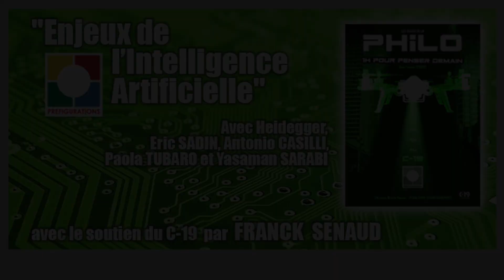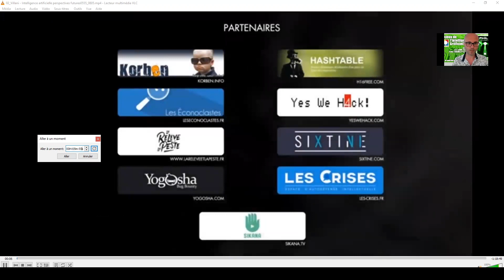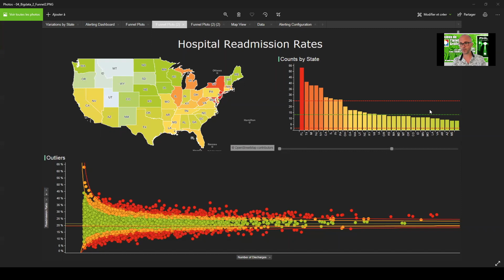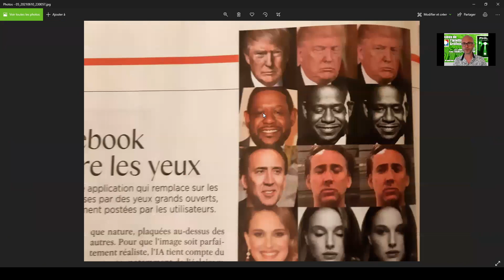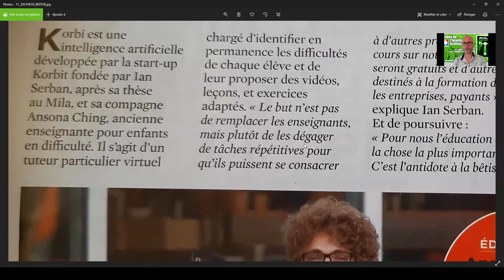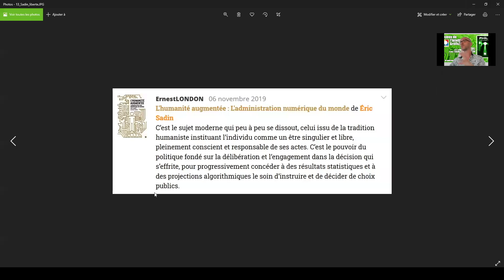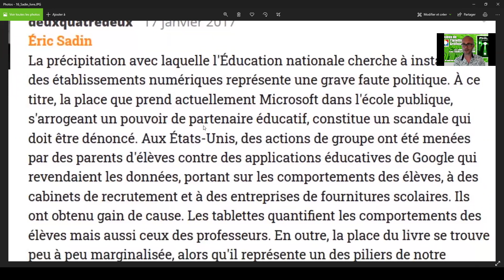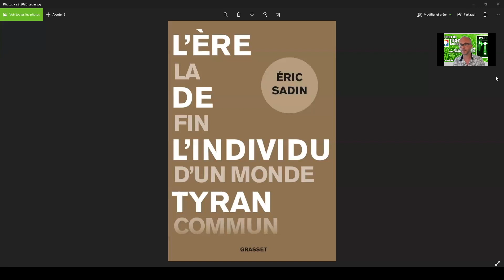Enjeux de l'intelligence artificielle, Histoire Des idées/ PHILO 7,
Conférence HISTOIRE DES IDÉES / PHILO :

Thème : Enjeux de L’intelligence Artificielle

L’Inarrêtable transformation technique
entraîne des modifications sociales, pédagogiques, intimes. Petit tour des
conséquences des nouvelles sociabilités numériques.

 Avec Heidegger, Eric SADIN
Antonio CASILLI, Paola TUBARO et Yasaman SARABI

avec le soutien du C-19